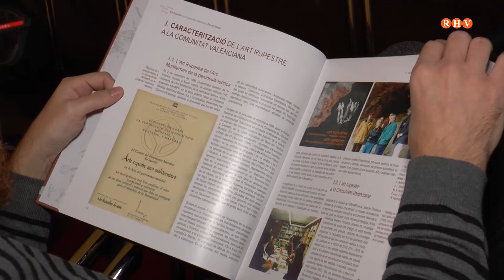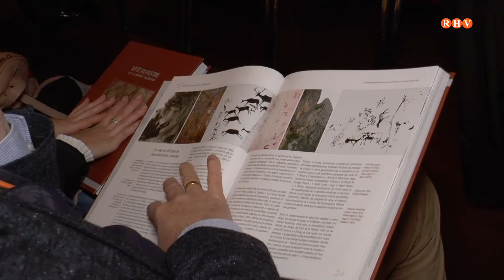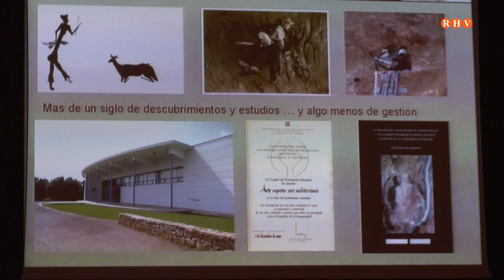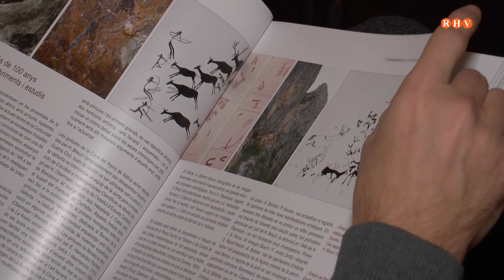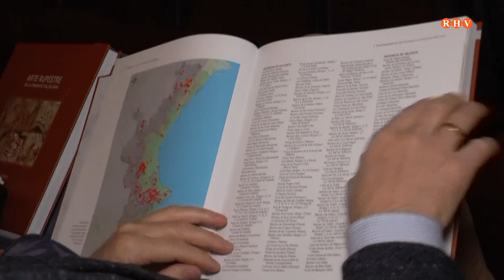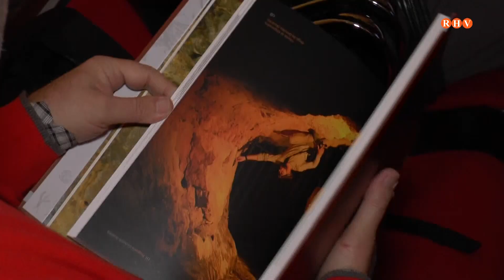2019/12/03 - Prop de Tu (Part 5) Reportatge València Gestió d'Art Rupestre